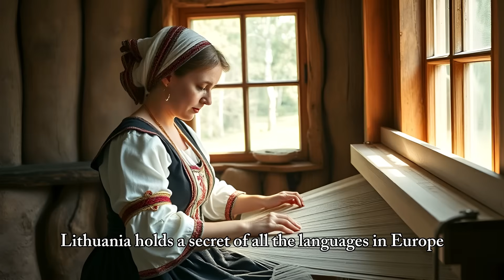Scientists Reveal Shocking Genetic Origin Of The Lithuanians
Scientists have uncovered shocking DNA secrets about the Lithuanian people. Who are the Lithuanians really? Are they the last descendants of the ancient Balts, or do their roots reach even deeper into the prehistoric heart of Europe?

In this video, we explore the latest DNA discoveries, ancient history, and the mysteries surrounding Lithuanian origins. From the Baltic tribes and Indo-European migrations, to Vikings, Slavs, and medieval crusaders, we reveal how modern science is rewriting the story of Lithuania’s past.

🔥 This is not just history. It’s the story of language, endurance, and identity — written in the DNA of a nation that refused to disappear.